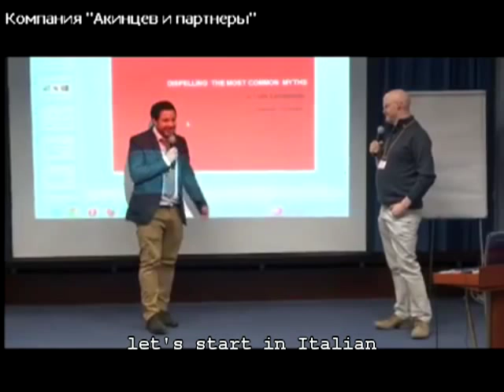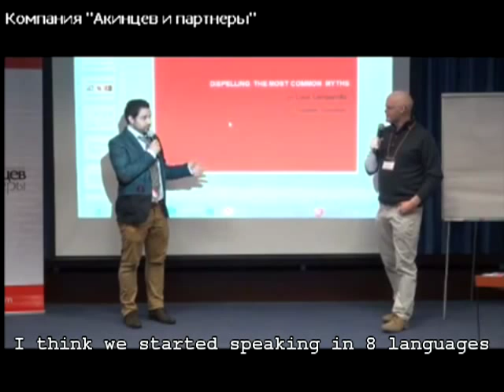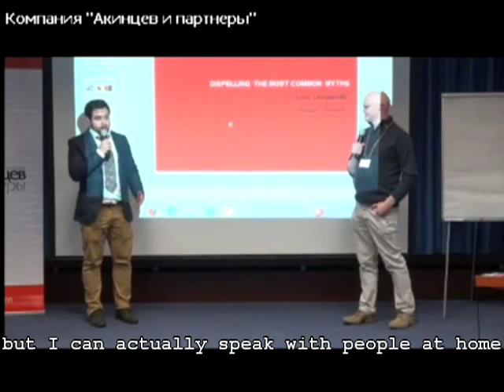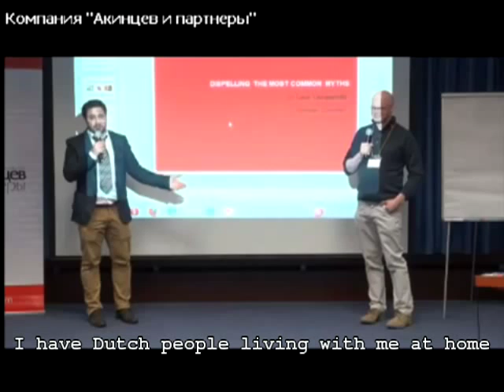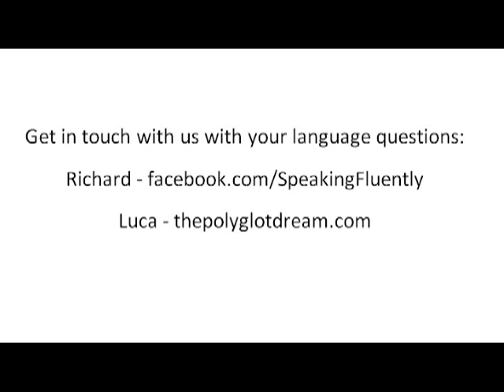Luca and Richard speak in 9 languages on stage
for free support in your language learning.

Twitterfeed @SpeakinFluently on Twitter

Luca and I went to Moscow to speak at a multilingual conference.  Luca spoke about acquiring a good accent and I spoke about raising multilingual children.  If you'd like to see those presentations and interact with us, do get in touch.

You can reach Luca through ThePolyglotDream.com

We hope that you like this spontaneous chat we had in between our presentations on stage, as promoted last minute by the organisers! :D